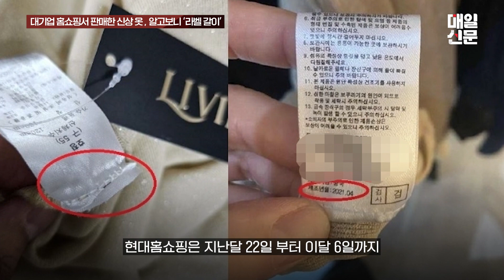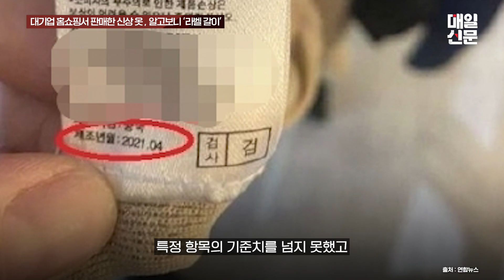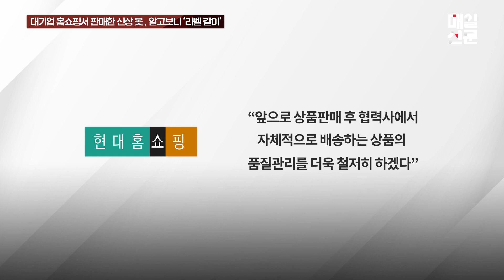대기업 홈쇼핑서 구매한 신상 블라우스.. 사실은 '라벨 갈이' 제품?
국내 유명 홈쇼핑에서 2년 전 만들어진 블라우스를 '라벨 갈이'후 신상 블라우스로 판매한 사실이 드러나 화제가 되고 있다.